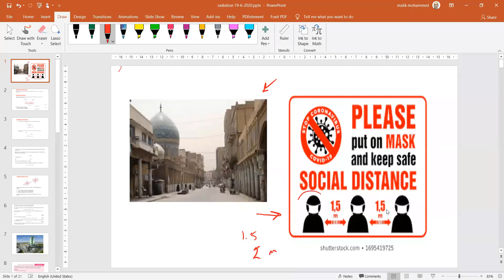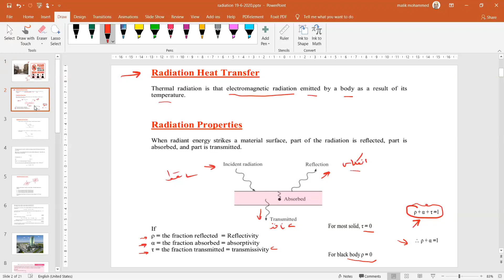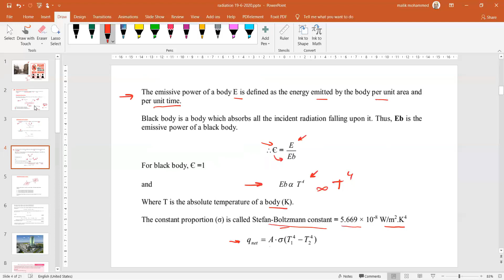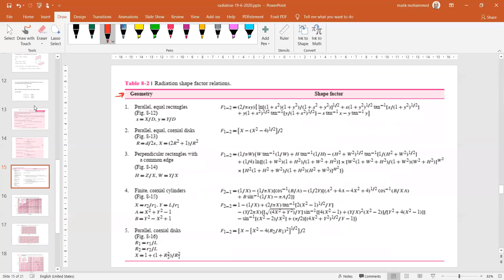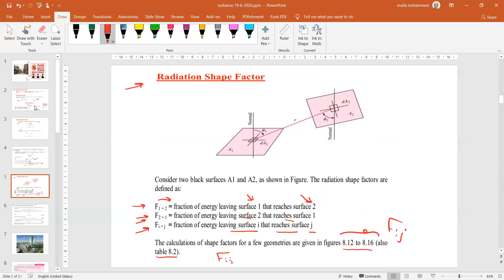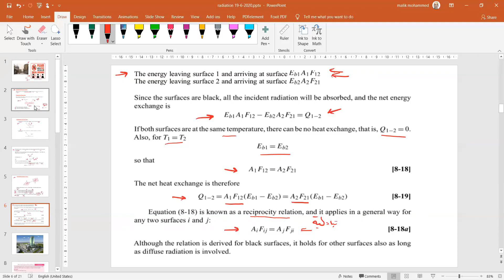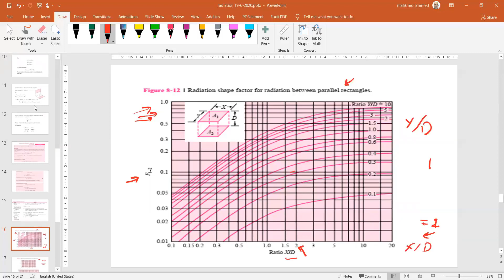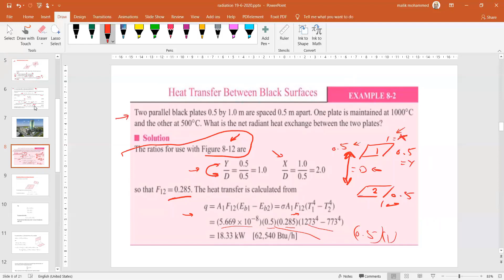radiation p1 20 6 2020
radiation heat transfer . introduction, relations.